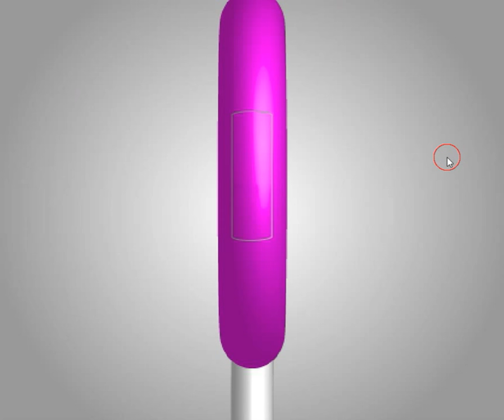[TomoLaSiDo] Dabata 19 Walkthrough